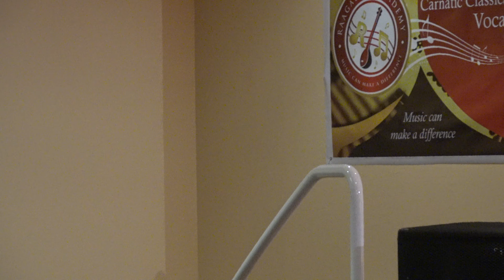Raaglaya Music concert - Jaya Jaya swamin - Sri Narayana Teertha Krithi